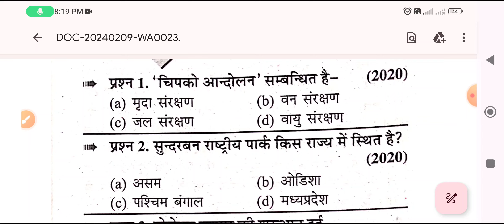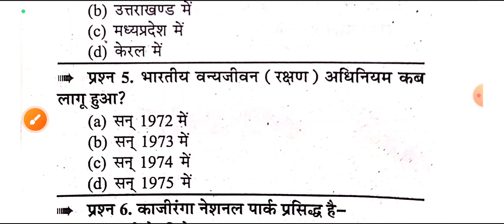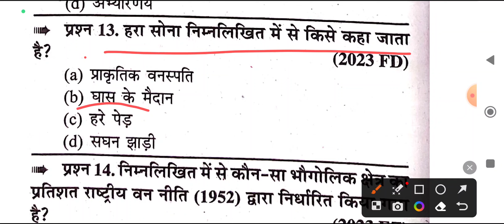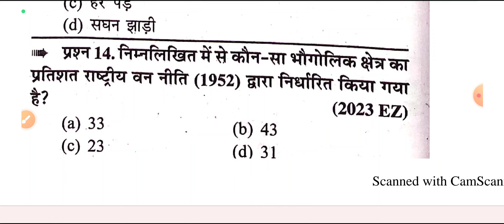class 10 samajik vigyan, up board class 10 sst, van aur vany jiv sansadhan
वन एवं वन्य जीव संसाधन, class 10 samajik vigyan, up board class 10 sst, van aur vany jiv sansadhan
your quries

upboard class 10 sst
van aur vany jiv sansadhan
up board exam 2024
class 10 सामाजिक विज्ञान
वन और वन्य जीव संसाधन
up board class 10 samajik vigyan
up board class10  sst
samajik vigyan
up board high school exam 2024
up board
upmsp